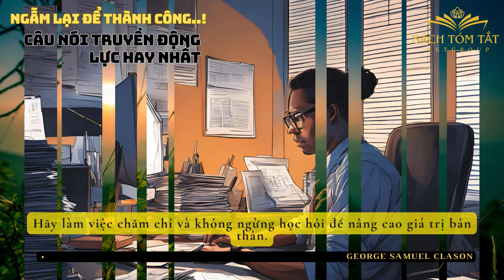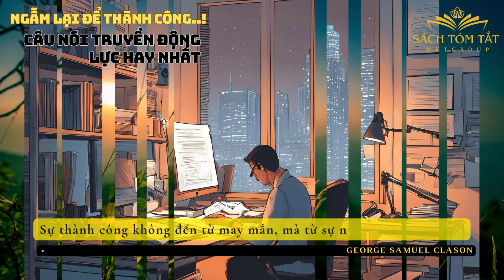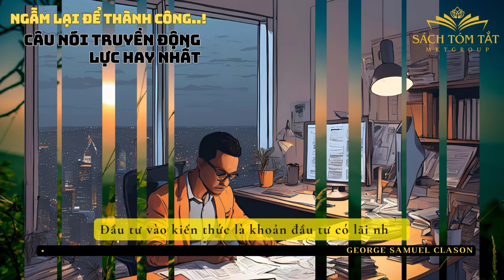THÀNH CÔNG ĐỂ LẠI DẤU VẾT | 20 Điều Bạn Cần Biết, Để Sớm Thoát Nghèo!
✅ Sách tóm tắt Online - Điểm đến lý tưởng cho những người đam mê đọc sách nhưng có thời gian hạn chế.
📖 Tại đây, chúng tôi mang đến cho bạn những tác phẩm tóm tắt chất lượng, giúp bạn tiếp cận kiến thức một cách nhanh chóng và hiệu quả.